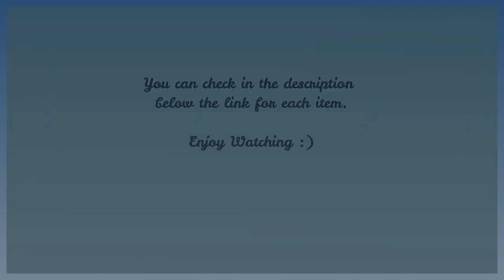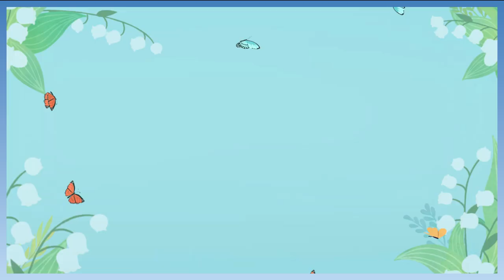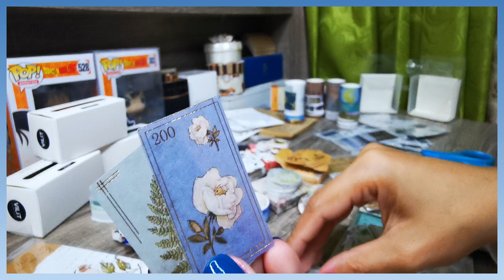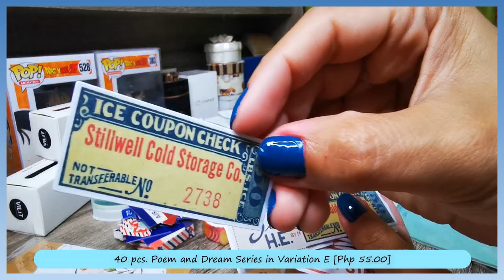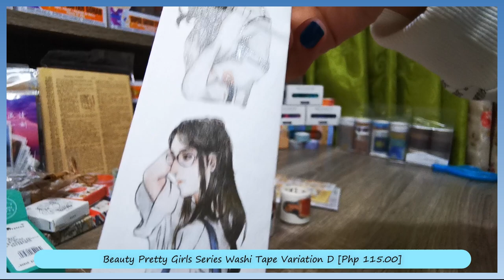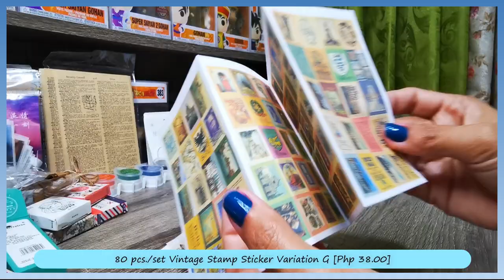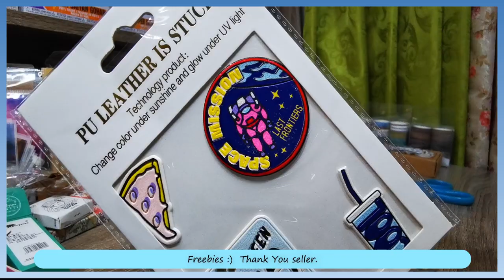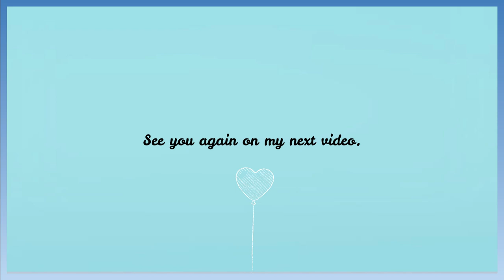Stationery Haul 2021 | washi tapes, stickers, wooden stamps, clear stamps, etc. 📦📝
✨🥰 Hi guys! Welcome back in the channel. I am also planning to give a GIVEAWAY of stationeries so please keep posted in this channel. Thank you for supporting the channel.🌻🤗.

I bought a lot of stuff from Shopee and I thought I'd share it with you guys! This is my first huge stationery haul because I am starting my journal(s) specifically my travel journal and anime journal this 2021. There's a lot of washi tapes, stickers, stamps, and more! I hope you enjoy this unpackaging/haul. 💕✨

Let me know what you want to watch in this channel in the future.

✨Stores and Products in the video✨

↳ I ordered 20 different style of washi tapes in this shop.

📸 Filmed using Huawei P30 Pro
✨ Edited using Wondershare Filmora X

Note: all copyrights reserved to their original owners.